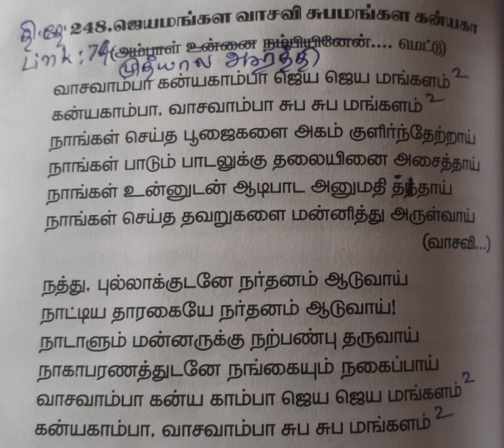74 Vasavi Mangalam